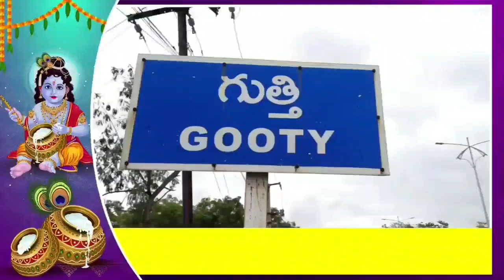గుత్తిలో ఘనంగా శ్రీకృష్ణ జన్మాష్టమి వేడుకలుgooty